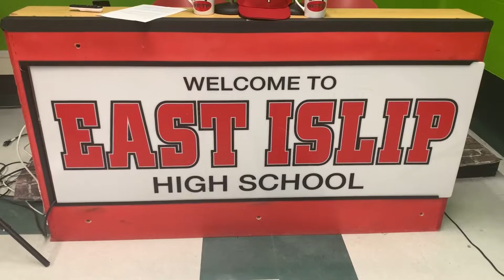EIHS News - November 19th 2021